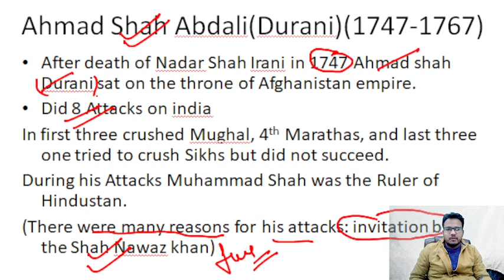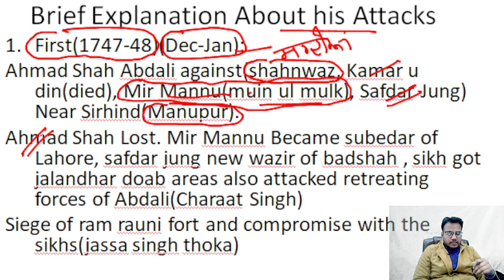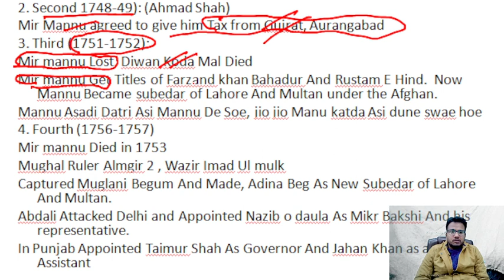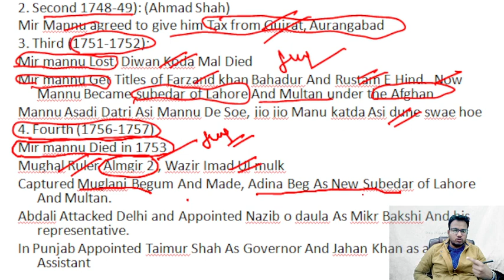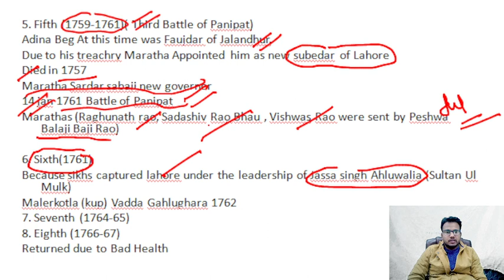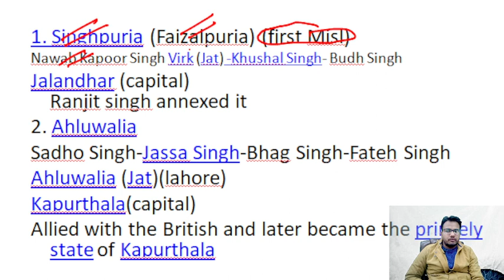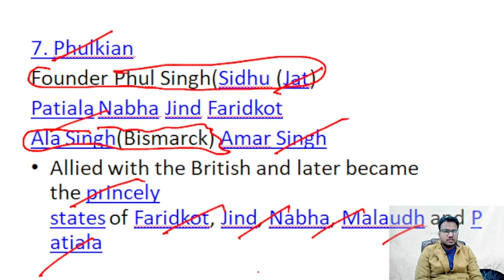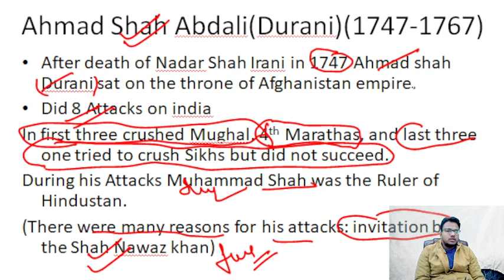Attacks Of Ahmad Shah Abdali And Sikh Misls || History Of Punjab 14th Century Onwards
Banda Bahadur To Dal Khalsa(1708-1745) || History Of Punjab 14th Century Onwards
Guru Gobind Singh Ji and The Khalsa || History Of Punjab 14th Century Onwards || PSSSB
Transformation of Sikh Panth: from Guru Hargobind ji to Guru Teg Bahadur JI || BASem4|| PSSSB Exams
Evolution Of Sikh Panth (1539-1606)|| Punjab GK|| Teachings And History Of Sikh Gurus|| PSSSB Exams
Current Affairs and Static Gk ll punjab police ll Patwari llExcise ll VDO ll Clerk SSC CGL Mains ll